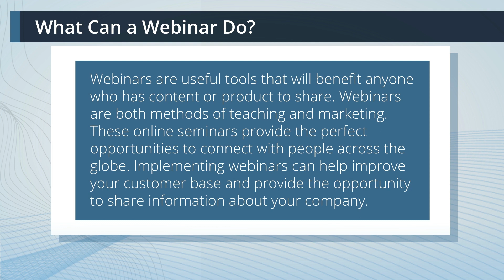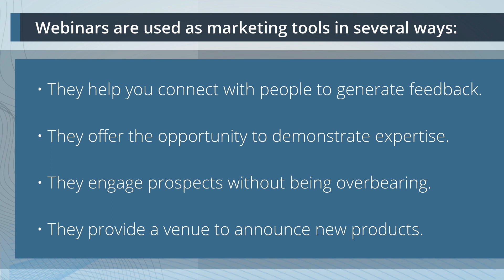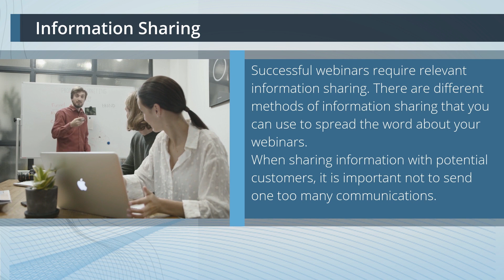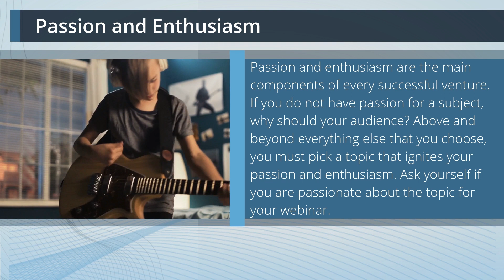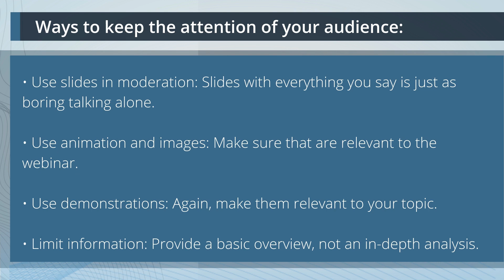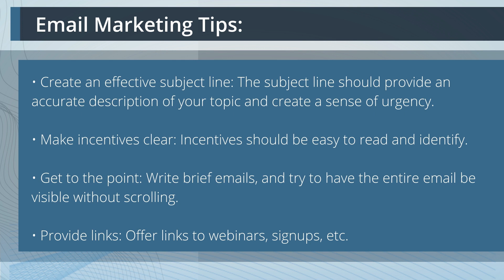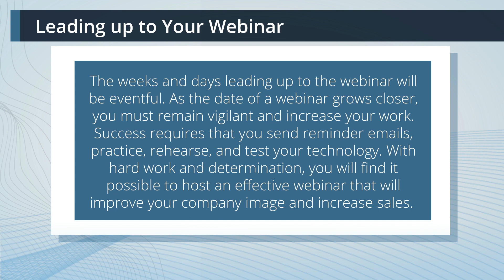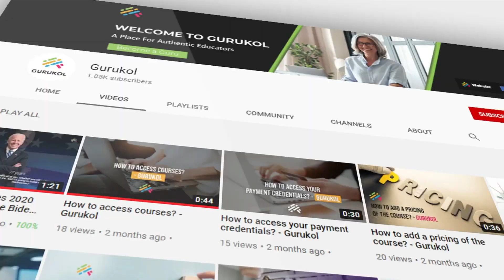Marketing and Sales: Webinars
Creating a superb webinar is all about providing an honest interaction between the presenter and also the audience. Students will develop the skills needed to push, host, or facilitate a decent Webinar for the people. Sharing your passion and knowledge through a Webinar is that the best is to reach many with the power of 1.

Define webinars and their purpose
Choose the best formats
Prepare for webinars
Avoid common mistakes
Understand how to interact with the target audience

and get in touch with our coach success team!